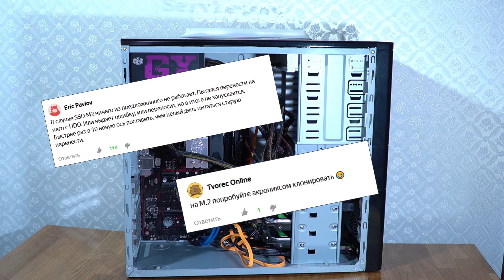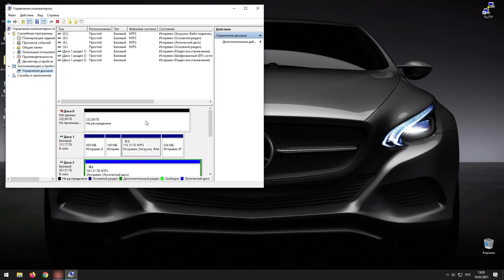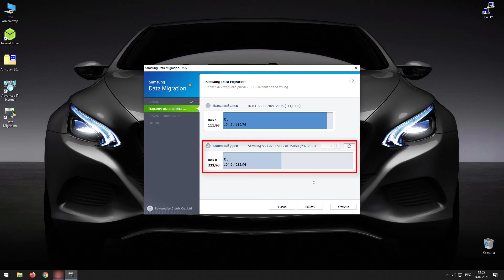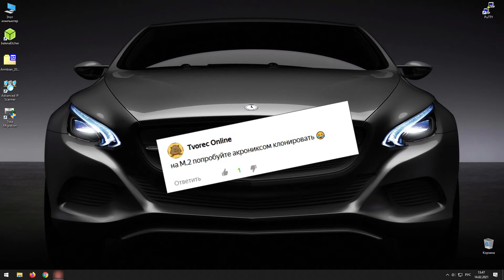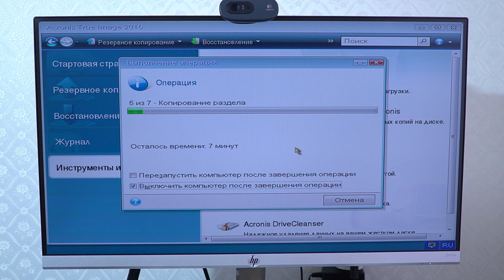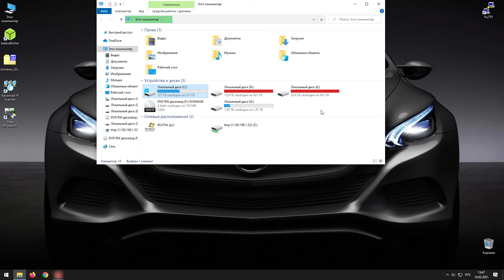Как перенести операционную систему на SSD M.2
Рассмотрим, как можно перенести установленную операционную систему будь то с обычного хардача или твердотельного диска на SSD M.2. Рассмотрим такую возможность на примере накопителя SAMSUNG 970 EVO Plus. Хочу отметить, что на создание этого видео меня сподвиг комментарий к одному из моих стареньких роликов где я рассказывал, как заменить жесткий диск на компьютере без переустановки Windows, а также предложение воспользоваться для решения такой задачи Акронисом.

- Как заменить жесткий диск на компьютере без переустановки Windows
- Как зайти в BIOS или UEFI на компьютере либо ноутбуке